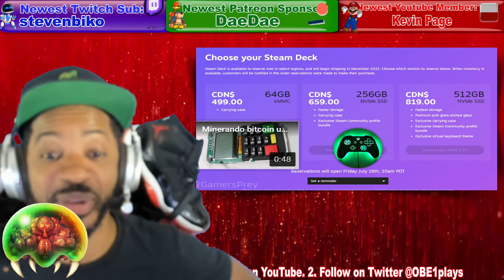Steam Deck Sold Out Till 2023 | Metroid Dread Nintendo Switch Update | Xbox Sabotages PS5 Game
Join an awesome Nintendo Switch, PlayStation, & Xbox gaming community and game with OBE1 everyday! Prize tournaments and more! (3 ways to join):